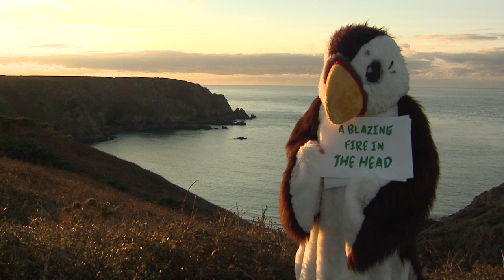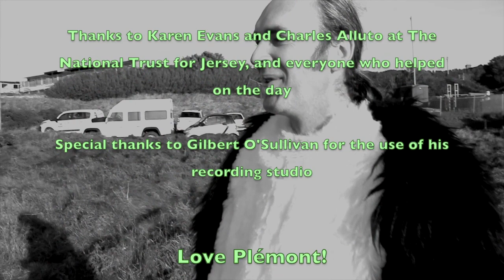The Making of the 'Little Green Shoots' Video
Our little 'protest song' to support The National Trust for Jersey's campaign to return the Plèmont site to nature instead of building houses on it... Well it was a LONG journey but in the end we're really glad to say the campaign was successful!

Original post:

Jersey band Badlabecques have released a song to help the National Trust for Jersey save a unique part of Jersey's coastline from residential development.

The song 'Little Green Shoots' is available to purchase from iTunes from Monday 26 November, with all proceeds going to National Trust for Jersey's 'Love Plémont' campaign. Studio time was donated to the band by 1970s pop star Gilbert O'Sullivan who lives in Jersey.

Badlabecques is the only pop band in the world to sing in Jersey's traditional language -- Jèrriais -- a dialect of ancient Norman French.

The song that was co-written with the local Jèrriais poet and historian, Geraint Jennings, from Jersey's L'Office du Jèrriais.

Kit Ashton, the founder and lead singer from the band comments:

"It's really special for us to contribute to the Love Plémont campaign in this way, and we hope we've got the right balance between the genuine message and a positive, inclusive sound -- as well as between English and Jèrriais!  There used to be a beacon at Plémont, and the song focuses on this as a metaphor for hope -- that taking this unique chance to undo the mistakes of the past will also show how Jersey's public does really value and respect nature, and our legacy for future generations -- the 'Little Green Shoots' of tomorrow's community.  We'd like to thank guest musicians Terri O'Donaghue, Amy Moore and Jason Mildren, as well as producer Sam Falle for their time and talents, and massive thanks to Gilbert O'Sullivan for the use of his lovely studio.
We'd also love Plémont Estates Ltd to hear the song and think again about Plémont!"

Plémont on Jersey's beautiful north coast, is a natural habitat for many species including the endangered Atlantic Puffin, but has long since been marred by a derelict holiday village, built in the 1960s. A large public campaign has grown in recent years, urging the current owner, Plémont Estates Ltd, to sell the land to the States of Jersey at a fair price, who can then sell it on to the National Trust for Jersey who will demolish the camp complex and return it to its natural state.

Recently, Plémont Estates Ltd was given planning consent to build 28 luxury homes on the site.   On 11th December 2012, the States of Jersey are due to debate the possibility of the land purchase.

Badlabecques are hoping that their song will not only help inspire the public and politicians alike, but also contribute to the fundraising efforts as all proceeds will be going to the National Trust For Jersey, which still needs funds to help clear the site, should their campaign be successful.